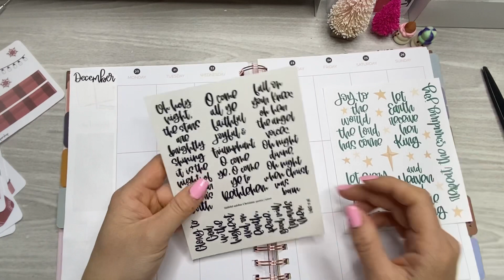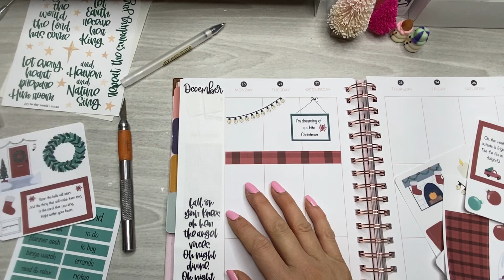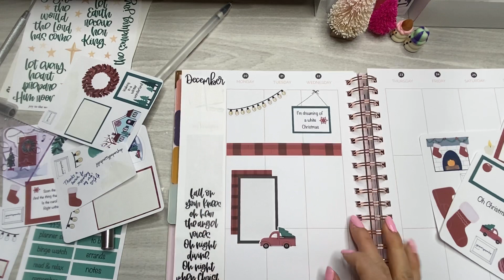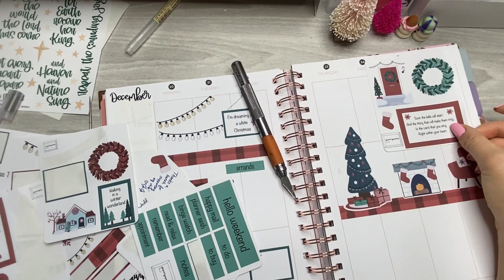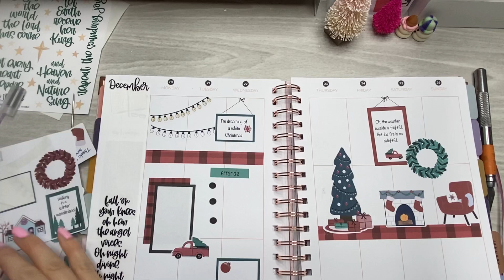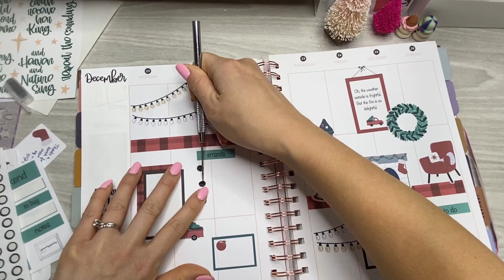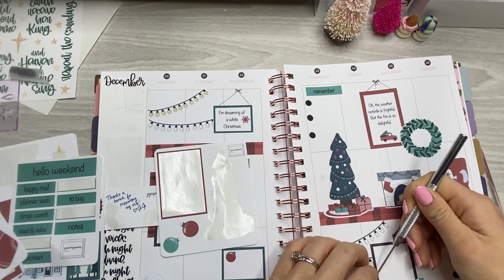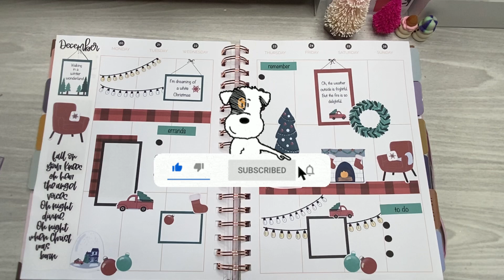CATCH-ALL PWM | CHRISTMAS WEEK! | JOJO’S PRETTY PAPER SHOP & AMXO STICKERS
Hey Chappy Fam! Merry Christmas, Happy Holidays, or Happy Winter if you don’t celebrate. I love these stickers from JoJo’s Pretty Paper Shop so much- they give me the perfect chill Christmas vibes I want in my planner this week since we’ll be traveling all day Thursday. What are your plans if you have any? What are you looking forward to as we close out 2021?

Thank you SO much for using these links to shop; it doesn’t cost you anything, and it helps me continue to create content! 😀

💌Shop According to Ali Products!

💃🏻Shop Rong Rong Products!

🎀Shop Katelyn Plans Stickers!

🧧Shop OClares Creations!

PRODUCTS USED/SHOWN THAT ARE STILL AVAILABLE:

RongRong “This Is My Year” 12 month coil bound planner-

JoJo’s “Home for the holidays” sticker kit-